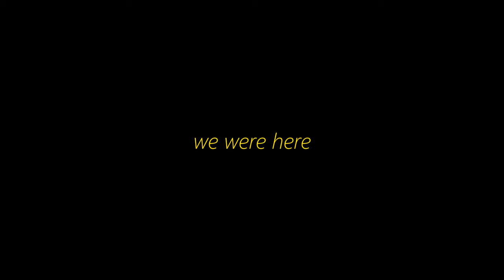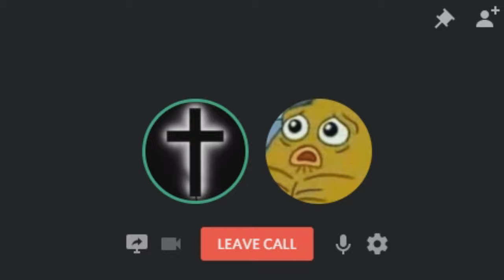We Would Rather Not Have Been Here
Two man-children try to escape a spooky maze using walky-talkies and extreme, profound intelligence.